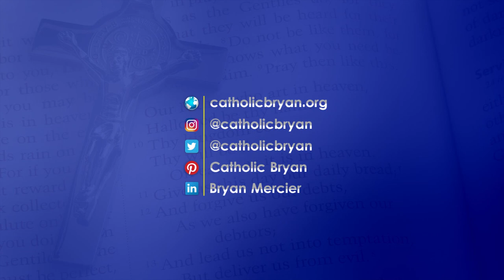Baptist vs Catholic (Which Church did Jesus Start??)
Baptist vs Catholic. Which church did Jesus start?? Conversation between me and a Baptist. Check out the books and links below like ex-Baptist Steve Ray (Former Baptist, now Catholic, who has brought countless people into the Catholic Church.)

SOME EARLY CHRISTIANS ON BEING CATHOLIC
Cyril of Jerusalem (350 A.D.): The Church is called Catholic, then, because it extends over the whole world, from end to end of the earth, and because it teaches universally and infallibly each and every doctrine which must come to the knowledge of men, concerning things visible and invisible, heavenly and earthly, and because it brings every race of men into subjection to godliness, governors and governed, learned and unlearned, and because it universally treats and heals every class of sins, those committed with the soul and those with the body, and it possesses within itself every conceivable form of virtue, in deeds and in words and in the spiritual gifts of every description. … And, if you ever are visiting in cities, do not inquire simply where the house of the Lord is for the others, sects of the impious, attempt to call their dens houses of the Lord, nor ask merely where the Church is, but where is the Catholic Church. For this is the name peculiar to this holy Church, the mother of us all, which is the spouse of our Lord Jesus Christ, the only-begotten Son of God.

Cyprian of Carthage (251 A.D.): There speaks Peter, upon whom the Church would be built [Mt. 16:18-19] teaching in the name of the Church and showing that even if a stubborn and proud multitude withdraws because it does not wish to obey, yet the Church does not withdraw from Christ. The people joined to the priest, and the flock clinging to their shepherd in the Church. You ought to know, then, that the bishop is in the Church and the Church in the bishops; and if someone is not with the bishop, he is not in the Church. They vainly flatter themselves who creep up, not having peace with the priest of God, believing that they are secretly in communion with certain individuals. For the Church, which is one and Catholic is not split nor divided, but is indeed united and joined by the cement of priests who adhere one to another.

The Martyrdom of Polycarp (155 A.D.):  And of the elect, he was one indeed, the wonderful martyr Polycarp, who in our days was an apostolic and prophetic teacher, bishop of the Catholic Church in Smyrna. For every word which came forth from his mouth was fulfilled and will be fulfilled.

Ignatius of Antioch (110 A.D.)  Let no one do anything of concern to the Church without the bishop. Let that be considered only a valid Eucharist which is celebrated by the bishop or by one whom he ordains. Wherever the bishop appears let the people be; for just as wherever Jesus Christ is there is the Catholic Church.

***We challenge anyone to find just one person who claimed to be part of the Baptist church in these early centuries...